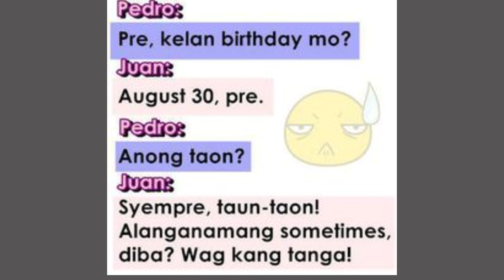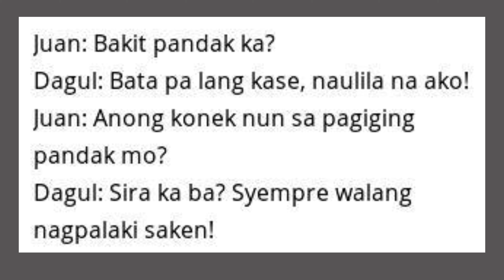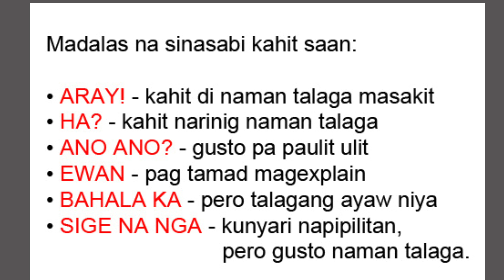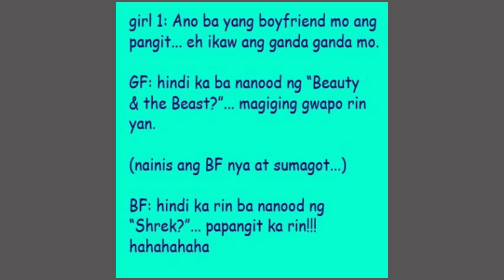TAGALOG JOKES, PAMPATANGGAL STRESS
Compilation of jokes...